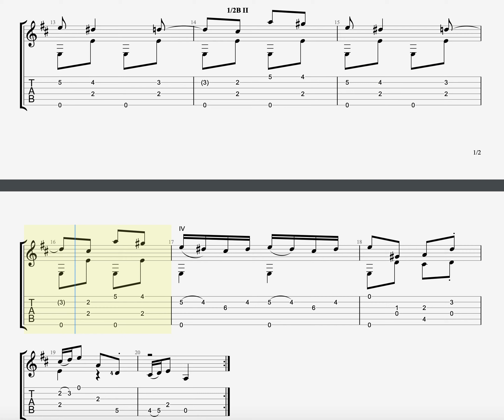ABRSM GUITAR GRADE 5 musette classical guitar tutorial tabs